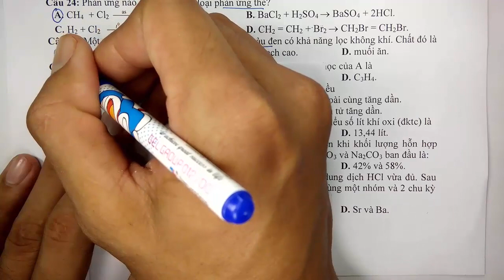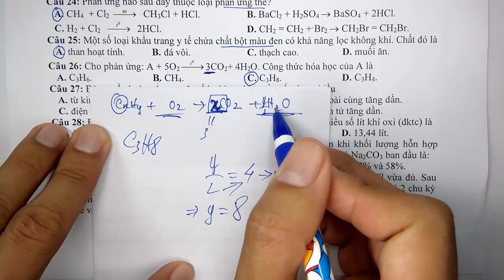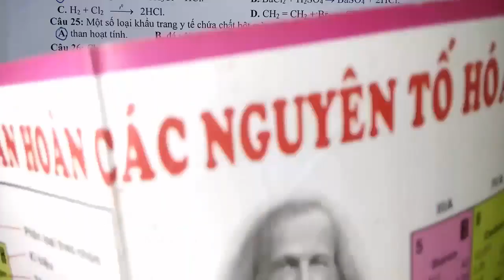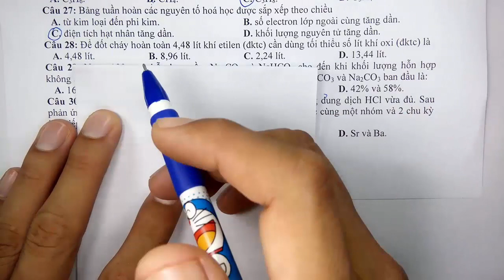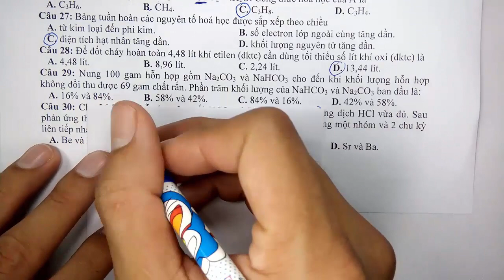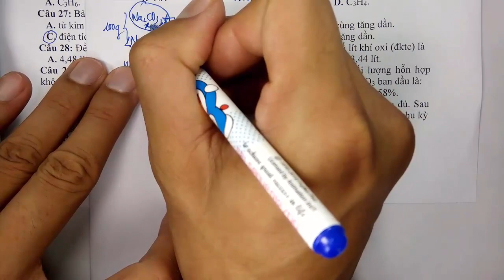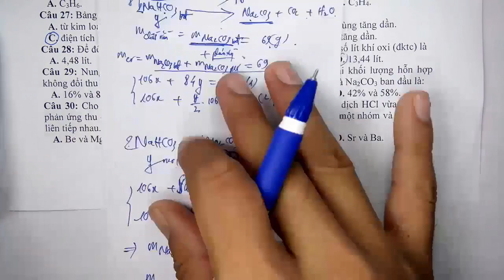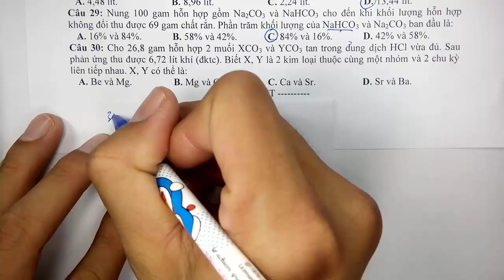Hoá học lớp 9 - Đề thi giữa HK2 - Năm học 2021 - 2022 - Đề 1 - Tiết 4